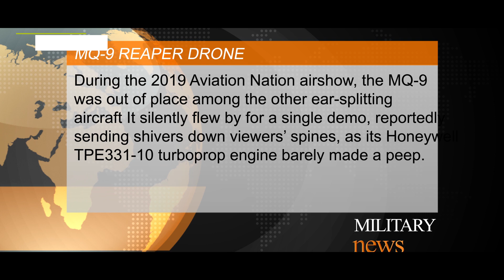MQ9 Reaper Drone The deadly drone that killed Qassem Soleimani weighs as much as an African elephant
MQ9 Reaper Drone The deadly drone that killed Qassem Soleimani weighs as much as an African elephant - The successor to the MQ-1 Predator drone is capable of flying 250 meters off the ground without anyone below even knowing that it’s there unless they look it up.

The ‘M’ in its name stands for ‘multi-role' while the 9 designates where it falls in the series of unmanned aerial vehicles ( UAVs). At the cost of $64.2 million per unit, the US Air Force has bought 93 of these deadly machines from the General Atomics Aeronautical Systems.

Us military mq-9 reaper in action, is military drone technology best defense. mq-9 reaper take off when us air force arrived at the location with weapon.